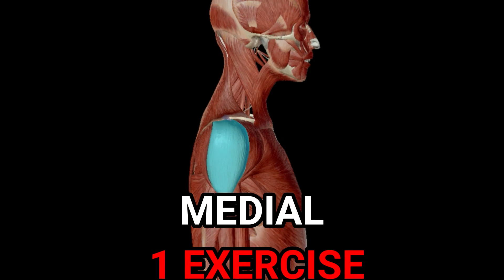Trening ramena / Shoulder Workout at Gym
EXERCISES:
🔻ANTERIOR / Prednje rame
1.✴Military Press
4 X 6-10
2.✴Front Raise
4 X 8-12
🔻MEDIAL / Srednje rame
3.✴Fly
4 X 8-16
🔻POSTERIOR / Zadnje rame
4.✴Rope Face Pull
4 X 8-12